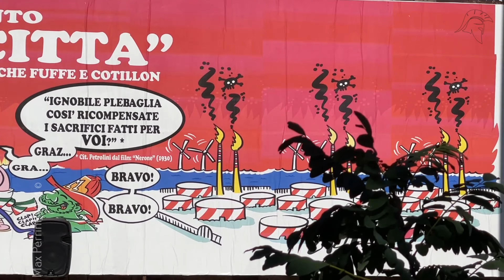7 - TARANTO LA CITTA' SPARTANA - BRUCI LA CITTA'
Video n.7 - RIAVVIO DI AFO 1 - PROGETTO RIGASSIFICATORE - RICCHE FUFFE E COTILLON.
Conferenza stampa questa mattina in viale Magna Grecia a Taranto sotto un enorme manifesto di 12 metri per tre organizzata da Cittadini, Associazioni e Comitati per dire NO! all'accensione dell'Altoforno N.1 dello stabilimento siderurgico. Un evento NEGATIVO è la sintesi scaturita dai vari interventi, che si sono succeduti, un EVENTO FORTEMENTE CONTRASTATO e non in  armonia con una città, stanca della mancanza d'attenzione verso una popolazione stremata da malattie e morte causate dalle varie presenze industriali e non solo. L'intervento di vari cittadini impegnati nella sacrosanta lotta di liberazione dall'inquinamento provocato dalle industrie in città e nel territorio circostante. TarantoLibera